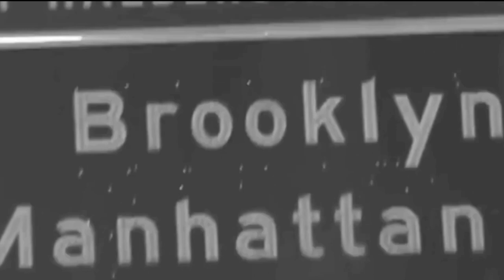Breaking down the Nets' struggles with Frank Isola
Erik Slater is joined by YES Network studio analyst Frank Isola to analyze what has gone wrong for the Brooklyn Nets during a recent 2-10 stretch.